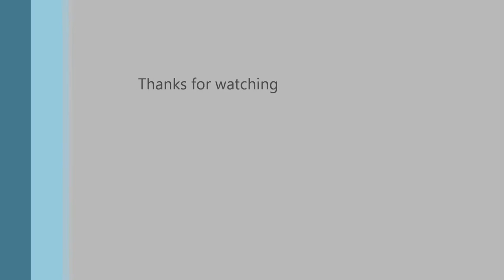Lionel Legacy GP-9 Diesel Locomotive - Carriage House 3 Rail Layout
Here's a short video of a Lionel Legacy GP-9 starting up and shutting down with a few bells and horn sounds in between. I just added an addition to my Heavy Repair Facility so that I could fit a few lashed up ES44AC's under one roof (Thanks Harry - Everything O Scale). I also finished weathering both buildings and ran power to the lights. I will upload a fish eye corrected version soon.